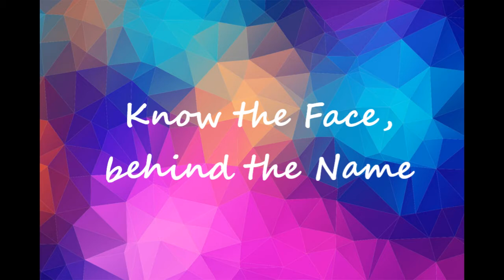Jeremy Vargas, Clinician at Counselling and Psychological Services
In this segment we explore the staff of Counselling and Psychological Services, along with their interests. Today we meet Jeremy Vargas MSc. who is a clinical therapist at our clinic. We hope it offers some insight into who he is as a person and possibly your clinician.